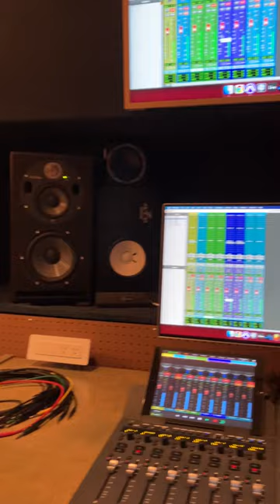Gar Rudnyai (Record Session)